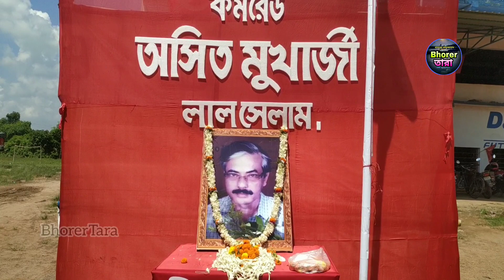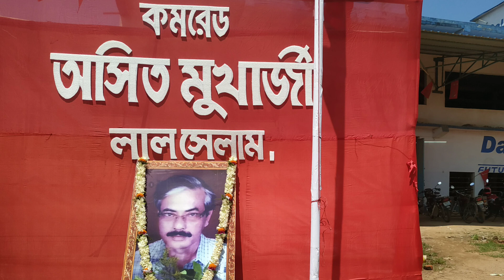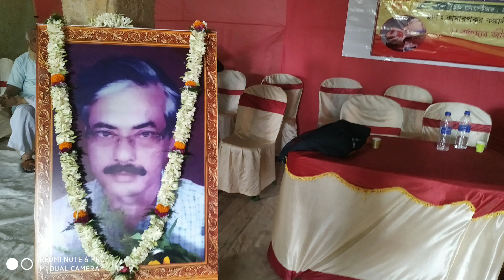প্রয়াত অসিত মুখার্জি স্মরনে কামারপুকুরে রক্তদান শিবির|| Blood Donation Campaign in Kamarpukur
সঞ্জয়দেবের @Bhorer Tara
চ্যানেলে আজকের সুপ্রভাতে ভোর ৫টায় প্রচারিত অসিত মুখার্জি স্মরনে অনুষ্ঠিত রক্তদান শিবিরের এই ভিডিওটি আপনার কেমন লাগলো? তা জানিয়ে অবশ্যই কমেন্ট করে লাইক ও শেয়ার করুন!

আমাদের চ্যানেলে একটি বিশেষত্ব- প্রতিদিন একটি গ্যারান্টি আবশ্যিক একটি পোস্ট ঠিক ভোর ৫টায়!

আমাদের আরও একটি আধ্যাত্মিক চ্যানেল- MaaTara MatriAshram ও অন্য একটি সংবাদ ভিত্তিক - Tara Bangla ও মাতৃসাধক সঞ্জয়দেবের টোটকা সংক্রান্ত MatriSadhak SanjoyDev এবং গান ও নৃত্যের চ্যানেল-  Barsha Music চ্যানেল অবশ্যই সাবস্ক্রাইব করে রাখুন!

Camera- SanjoyDev

আমাদের সাথে- facebook, Massenger, ,ShereChat, Twitter, Telegram, Instagram, Google ও WhatsApp এ এ্যাক্টিভ থাকুন!

আমাদের চ্যানেলে এইরকম ভিডিও পোস্ট করতে
চাইলে সরাসরি উপরের নম্বরে যোগাযোগ করুন!

ধন্যবাদান্তে- মাতৃসাধক সঞ্জয়দেব!‎ @Bhorer Tara
🌺মাতারা মাতৃআশ্রম🌺
বেঙ্গাই ★বড়ুল তারাতলা★ হুগলী

মাতারা মাতৃআশ্রমে সবারে করি আহ্বান!